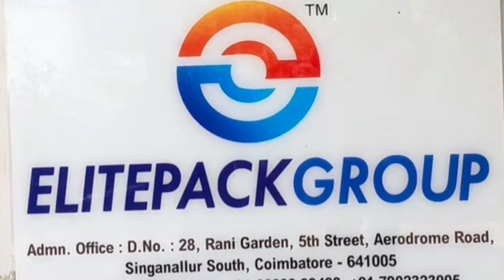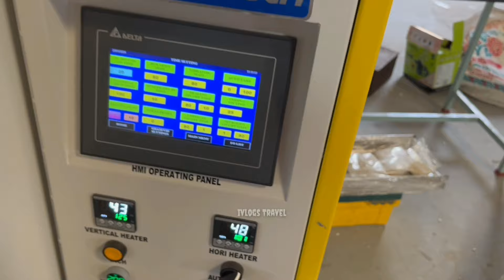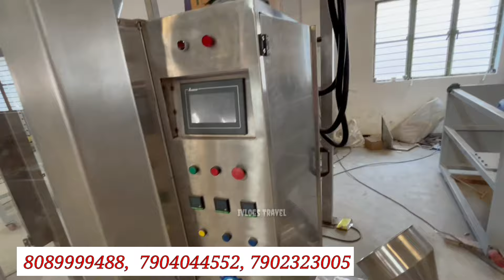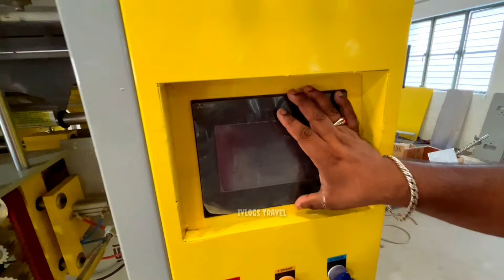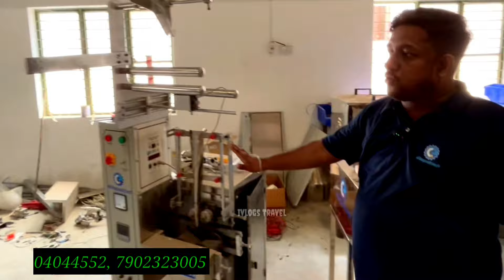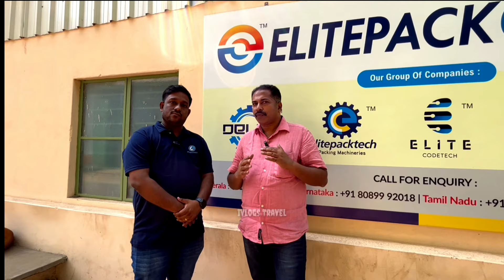Business ചെയ്യാൻ തയ്യാറാണോ l ഈടില്ലാതെ രണ്ട് കോടിയും മെഷീനും ഇവർ തരും l low investment business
ബിസിനസ് തുടങ്ങാൻ സെക്യൂരിറ്റി  ഇല്ലാതെ വായ്പ ലഭിക്കും
40% സബ്സിഡിയിൽ 6% പലിശ മാത്രം

Elite Packtech, 304-D, Ramaswaminaudu Industrial Estate,
Singanallur, Coimbatore - 641005
factory location

elite packet Instagram

elite packtek youtube link

നിങ്ങളുടെ ഫാം / സ്ഥാപനം / പ്രോഡക്റ്റ് ഈ ചാനലിലൂടെ മറ്റുള്ളവരിലേക്ക് എത്തിക്കാൻ ആഗ്രഹിക്കുന്നെങ്കിൽ
   please contact
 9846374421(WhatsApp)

don't make money from this video only for information

നിങ്ങളുടെ സ്വന്തം ഉത്തരവാദിത്തത്തിൽ ഇടപാടുകൾ നടത്തുക.  സാമ്പത്തികമോ അല്ലാതെയോ ഉള്ള ഒരു ഇടപാടുകകൾക്കും ഞങ്ങൾക്ക് ഉത്തരവാദിത്തം ഉണ്ടായിരിക്കുന്നതല്ല